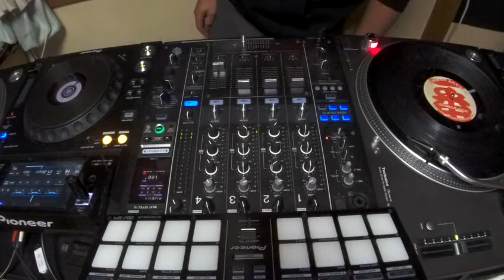【pioneer DJM BEAT FX ROBOT】ALIEN BGM Trap REMIX Scratch DJ no2om!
エイリアンのBGMのトラップREMIXをBPM150にあげてスクラッチしてみました♪